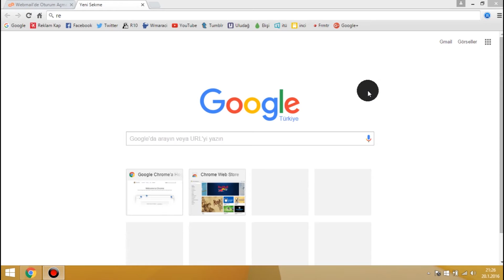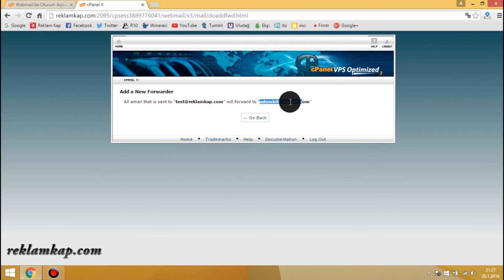Web Mail Roundcube Mail Transfer Yönlendirme İşlemi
▶ Sürekli kullandığınız bir maile yönlendirme yaparak bütün maillerinizi takip edebilirsiniz. Web mail'de yönlendirme yapmak yani mail transferi yapmak çok basit. Vidyoyu izlemeniz yeterlidir.

Kısa Öz Sesli Görüntülü Destek Kaynağı